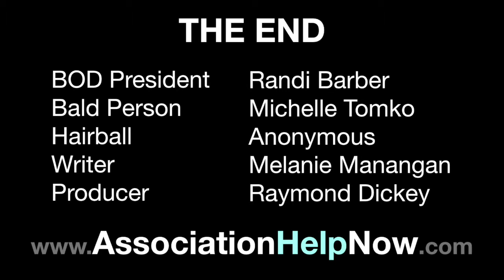HOA / Condo: Halloween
Just like the Adam's Family had their own introduction, many in the homeowner association and condominium association business deserve their own.

Resources for homeowner association board members, property managers and management companies.